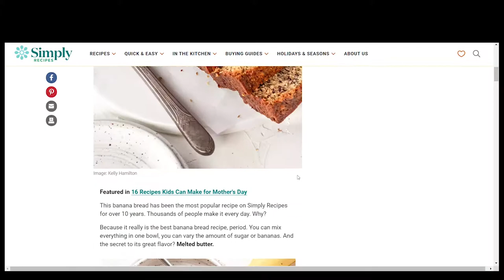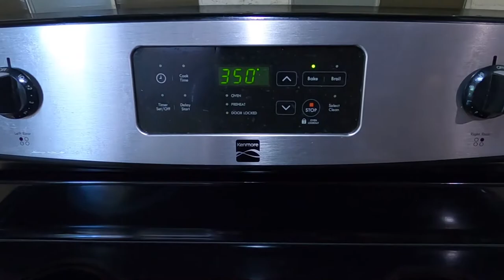Baking banana bread in Le Creuset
Hello. Hope you enjoy this video. The banana bread may not look as good on the video. But it was delicious and moist! Try out this recipe!